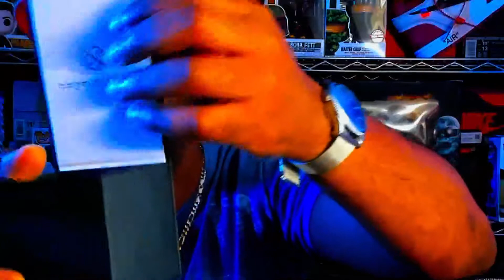Pagrne Design Daytona a homage worth buying?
Been waiting a while to get this Daytona Homage in hand and the day is here.  If you're going to moan about homage watches this probably isn't the video for you. But then again if you're buying the Rolex version why are you looking at this video???

£70 for a Meca quartz movement with screw-down crown and pushers is a true bargain.  If you have anything to complain about you need to get out more. The dial is beautiful and has a great wow factor.

@starkid_sc on Instagram and you can do the same on YouTube